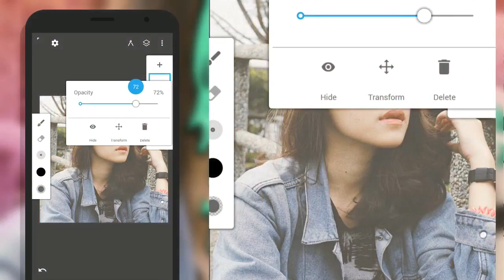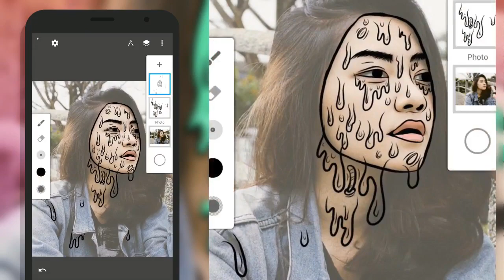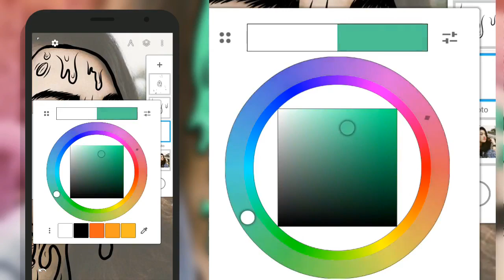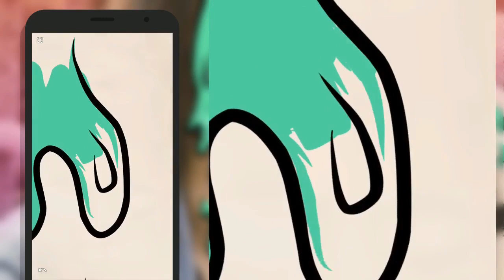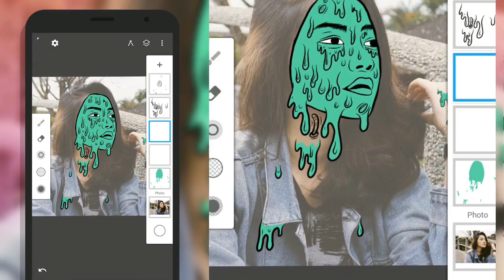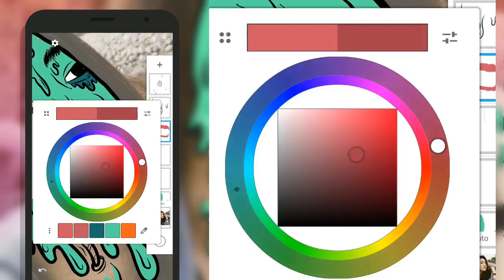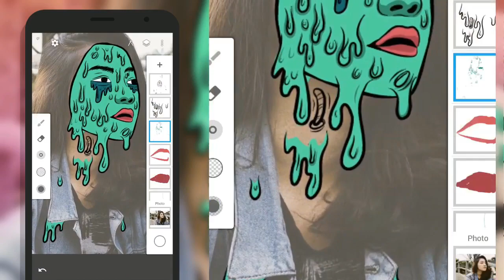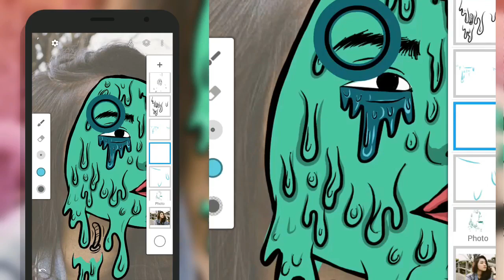How to create Grime Art on Android | Infinite Design tutorial | Android Editing Tutorial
Hello friends, This is first video on my channel on how to make GRIME ART on android...Hope you like this & it will helps you.

Its not easy it took sometime..If you want better result be patient work on every single details.